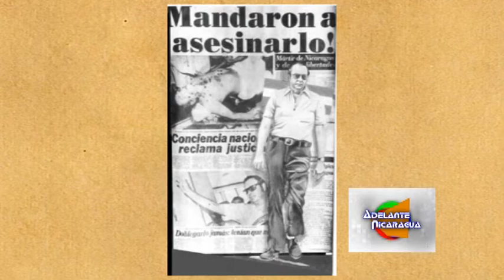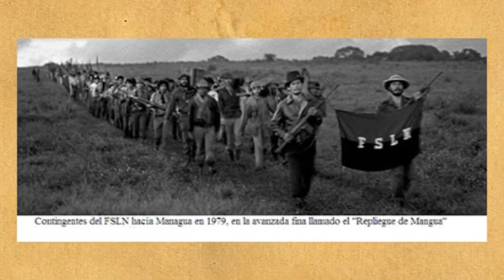41 Años de Revolución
El 19 de Julio de 1979 marca el triunfo de la Revolución Popular Sandinista (RPS).

41 años más tarde, ¿Cuál es el legado de la RPS? ¿Cuáles fueron las circunstancias que llevaron al derrocamiento del Dictador Anastacio Somoza Debayle, último de la dinastía iniciada por su padre?

Con el historiador, Dr. Rafael Casanova Fuertes, desentrañamos los hechos de esos días y su impacto actualmente.